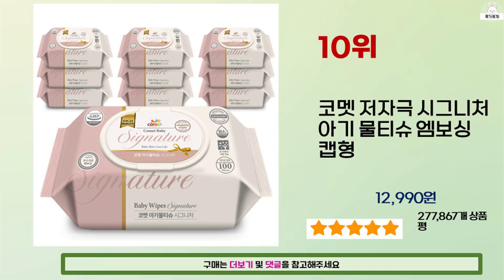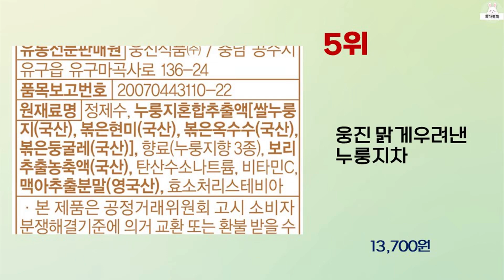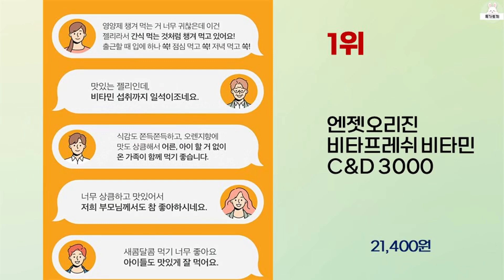2024년 상반기 가성비 좋은 실내수영복 BEST 10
2024년 상반기 가성비 좋은 실내수영복 10가지를 소개해드립니다.

10위 : 코멧 저자극 시그니처 아기 물티슈 엠보싱 캡형

4위 : 바이오가이아 프로텍티스 베이비드롭 액상 프로바이오틱스

1위 : 엔젯오리진 비타프레쉬 비타민 C&D 3000

 감사합니다